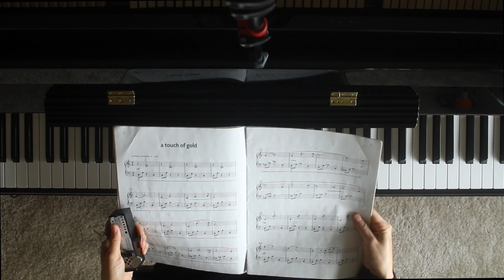A Touch of Gold By D. Alexander